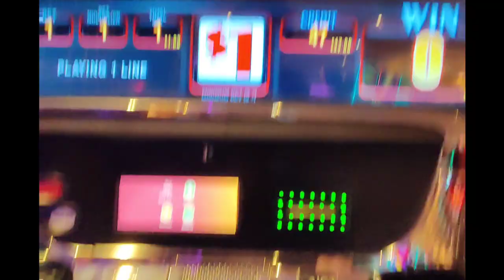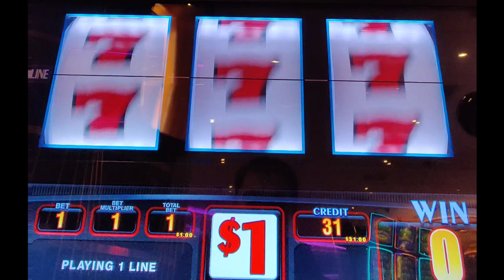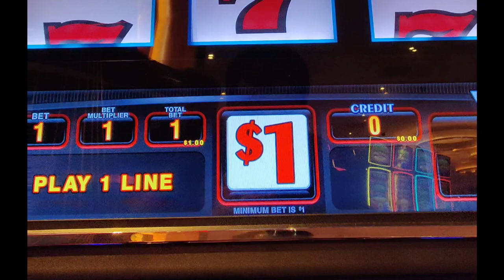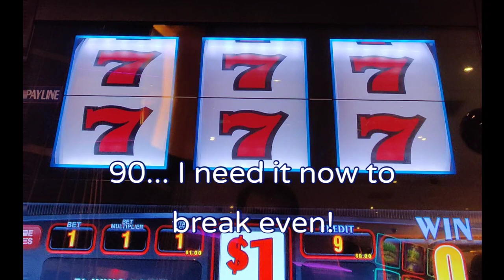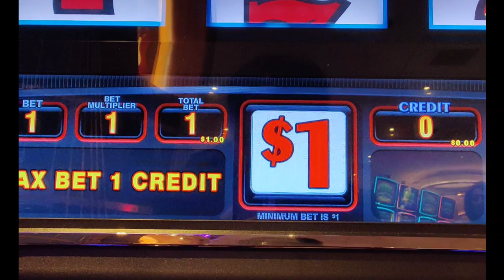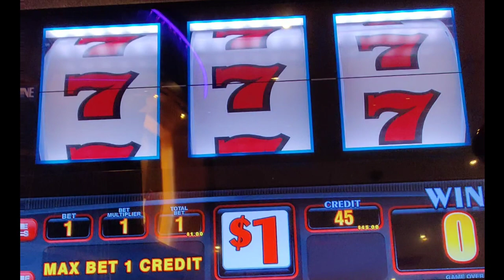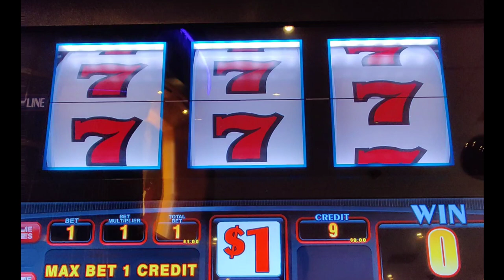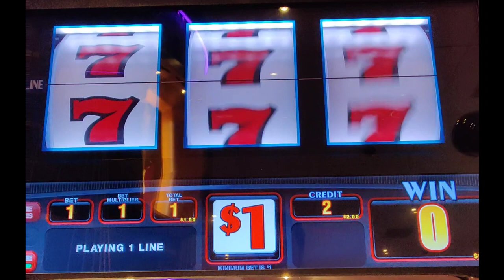How Many Spins Does It Take to Win $100 on the Hundred or Nothing Slot? 🤔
I MUST find out the answer!  @Hard Rock AC